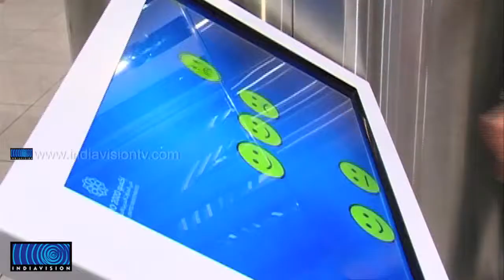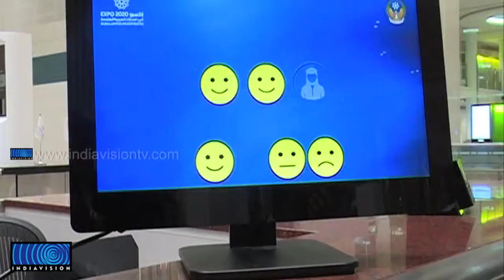Touch Screen in Dubai International Airport